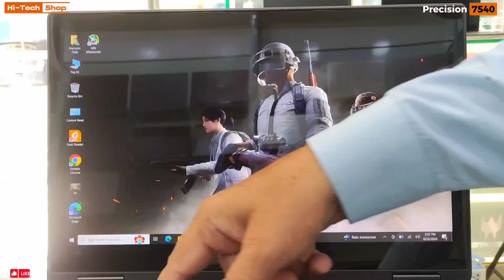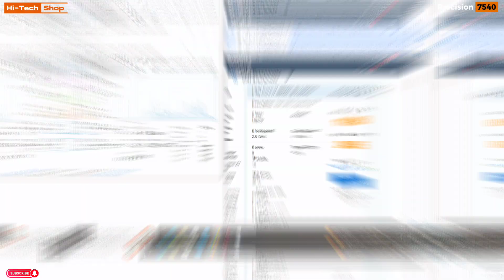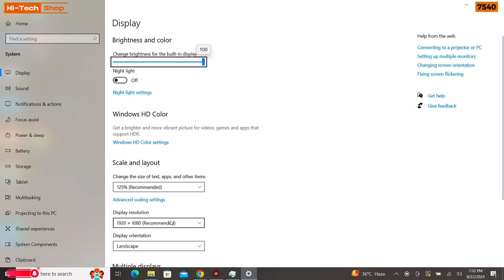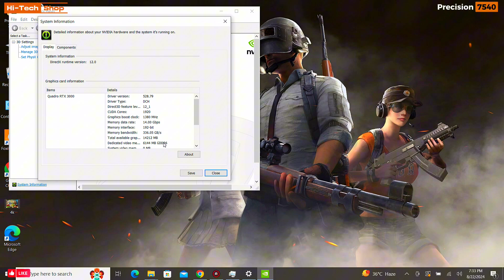Dell Precision 7540 🔥 RTX 3000 🔥 Build 4 Performance Full Detail Review & Tested on Uncharted 4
Intel Core Processor
i7-9750H (6 Core, 12M Cache,
2.60GHz up to 4.5GHz Turbo, 45W)
Windows 10 Pro for Workstations
(4 Cores Plus)
Multi - English, French, Spanish
NVIDIA Quadro RTX 3000 w/6GB GDDR6
32GB, 4x8GB, DDR4 2666MHz ECC Memory

dell precision 5520 gaming test
Dee Brec
75 5O